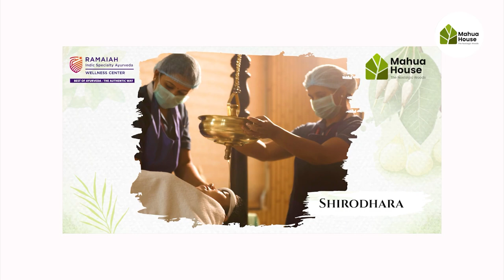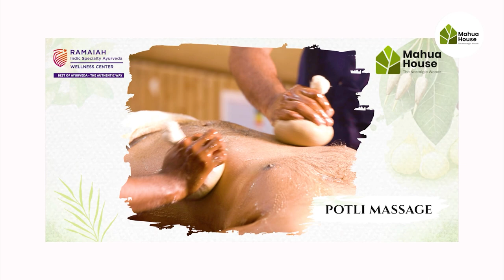Awadhesh Pratap Singh,Principal Secretary, M.P. Vidhan Sabha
Awadhesh Pratap Singh Principal Secretary, M.P. Vidhan Sabha Discharging work responsibility as Adviser to Hon. Speaker state Assembly and through him to the House. served as ARO and R.O. to conduct election of the President and Vice President of India: associated with the election of Assembly Committees and Members of Rajya Sabha where elections are held by means of single transferable vote; conducted the counting Process for election held specially during covid-19 pandemic for the Councils of States; Training and Capacity Building of Officer / Officials of the Legislature and State Govt., Orientation Programmed for the newly elected / Members, Actively Associated with Organizing All India presiding officers P.O. Conference held Bhopal in 2010 and South Asian Speakers summit at Indore in, 2017 and got appreciation from Lok Sabha Speaker. Digitization, Computerization and updation of the database related to the Questions and various sections of the Vidhan Sabha Secretariat. visited all parts of the country accompanying various Parliamentary/ Legislature committees. : • Actively participated in organizing 74th Conferences of Presiding Officers and Secretaries of Legislative Bodies in India at Bhopal in 2010. • Attended Commonwealth Parliamentary Conference on Agriculture held at Chandigarh in October, 2014. • Attended Presiding Officers and Secretaries of Legislative Bodies Conference held at Lucknow (UP) in 2015 Gandhinagar (Gujrat) in 2016 and Kewadiya (Gujrat) in 2020. • Actively participated and organized South Asian Speakers' summit on SDGs at Indore: 18-20 Feb. 2017. • Attended Financial Committees Conferences held at New Delhi. • National Conference of Administrators, Executives and Managers held at Mount Abu, Rajasthan 2013, 2021 • National Conference of Junior Chamber of India, Ahemdabad. • Conferences of Rotary International at South bend (USA) in 2000 & in Indore and Bhopal during 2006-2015. • Attended All India Presiding Officers Sub Committee on 'Zero Hour' meeting at Tirupati in 2014. • Widely visited the state Assemblies and Parliament of India. • Attended 6th CPA India Region Conference held at Patna (Bihar) from 16th to 19th February 2018. • Attended Commonwealth Parliamentary Association (CPA) Mid Year Executive Committee meeting held at Darwin (Northern Territory) Australia in April 2017. • Attended 63rd Commonwealth Parliamentary Conference held at Dhaka (Bangladesh) in Nov. 2017 & visited Colombo and other places (Sri Lanka) as post Conference tour. • Represented State Assembly in 54th conference / meeting of Society of Clerks (Legislature Secretaries) at the Table (SOCATT) of Commonwealth Parliaments held at Toronto, Ontario (Canada) in 2018. • Attended 64th Commonwealth Parliamentary and Secretaries Conference 2019 held at Kampala (Uganda) & visited Cape town (South Africa), Nairobi, Masai Mara & Mombasa (Kenya) as Pre-Conference tour with Hon’ble Speaker. Conference / Seminars Attended • Attended 7th CPA India Region Conference held at Lucknow (Uttar Pradesh) in January 2020. : • Visited USA (Indiana State, New York, D.C.) and Canada as Member, Rotary International Group Study Exchange Team, (GSE) during April to May, 2000 and delivered lectures on the President & Parliamentary System of Governance, exchanged good-will & shared knowledge on Committee System and Culture. • Visited France, Italy, Switzerland, Germany, Holland, Austria, Belgium & U.K. as Secretary to the Indian Parliamentary Association (M.P.) Delegation : 2002 • Australia, Bangladesh, Canada, Uganda with CPA delegation . • Represented Assembly in Commonwealth Parliament Secretaries Conference held at Toronto (Canada) in 2017. Abroad Visits • Represented State Assembly in 55th Commonwealth Parliaments Secretaries (SOCATT) meeting held at Kampala (Uganda) during 26-27 September, 2019. Awards & Achievements : (i) Excellent Parliamentary & Administrative Service Award (2021) presented by Hon'ble Speaker Lok Sabha in presence of Hon'ble Speaker & Chief Minister. (ii) Actively associated with social & educational services through social organizations and won Community Service and other Awards. (iii) Won National Rural Talent Scholarship Award and Kurukshetra University Level Award in Yoga. (iv) "Karmyogi Administrator Award" by Rajyoga Education and Research foundation, (Administration wing), Mount Abu. (v) Bundeli Ratn Award by Bundelkhand Vikas Parishad. (vi) Outstanding Youth Award of Indian Junior Chamber. (vii) Participated as Speaker in National Conference of Administrators, Executives & Managers on Value-Based Administration held in Mount Abu (Rajasthan) and presented Paper on "Importance of Values in Life" in 2011 and as Speaker in National Conference on "New Paradigm in Good Governance" : July,2016 (viii) State Honour for Social & Community Service by R.I. & All India Yadav Mahasabha.